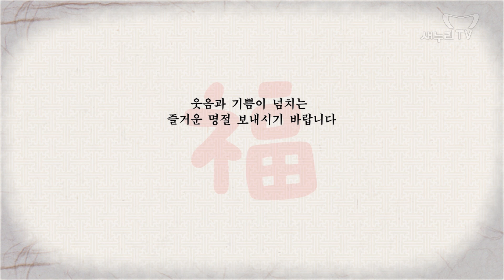새누리당 김무성 대표 설날 인사